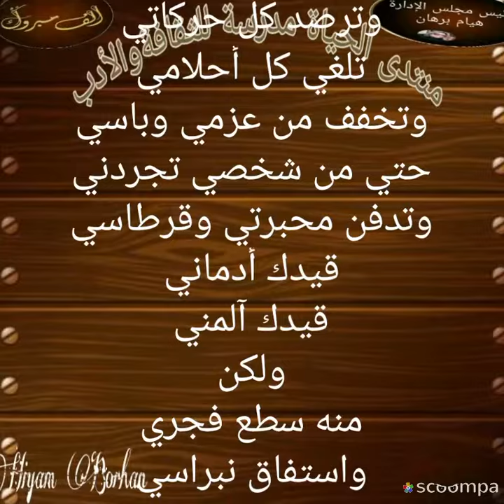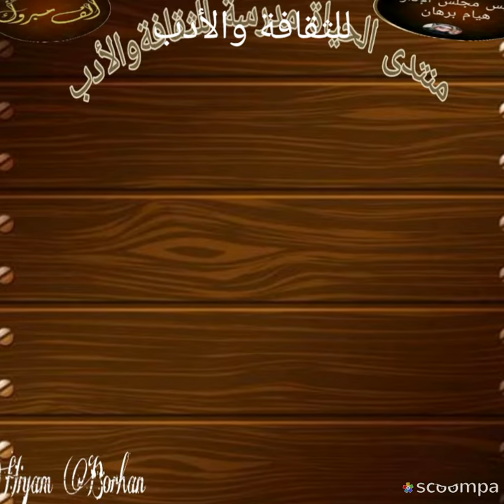قيدك ارهقني بقلم مادلين .ج.عكاري